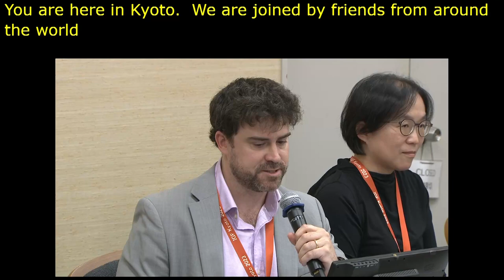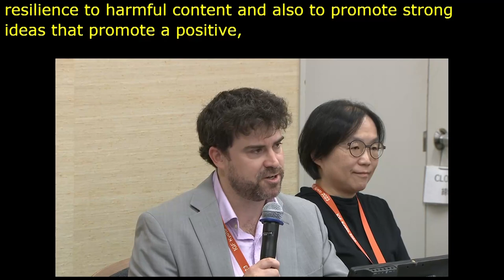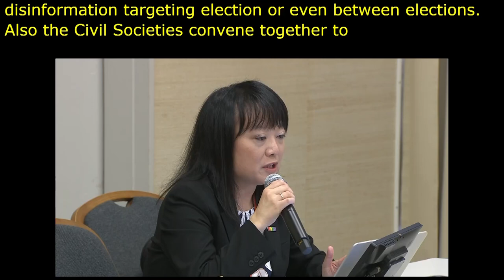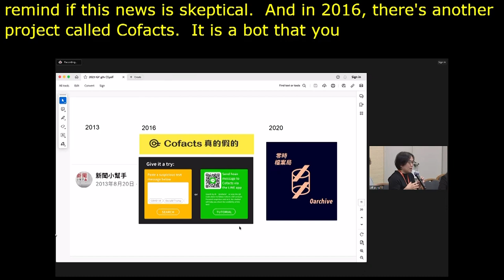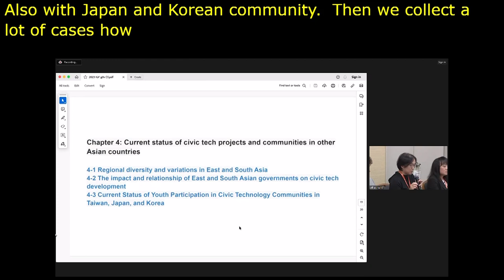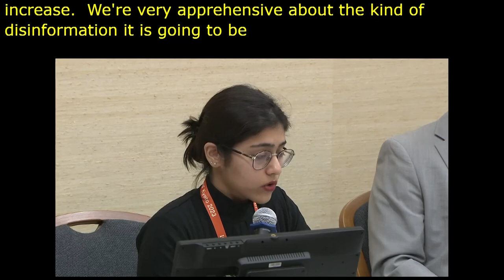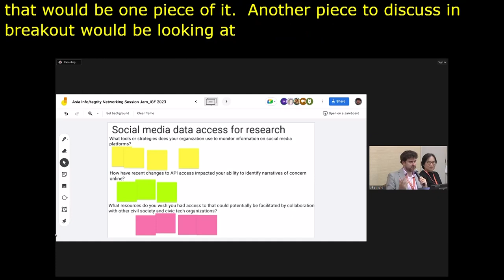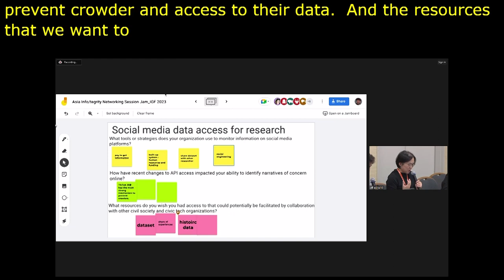IGF 2023 Day 3 Workshop Room 10 Networking for Information Integrity in Asia and Globally